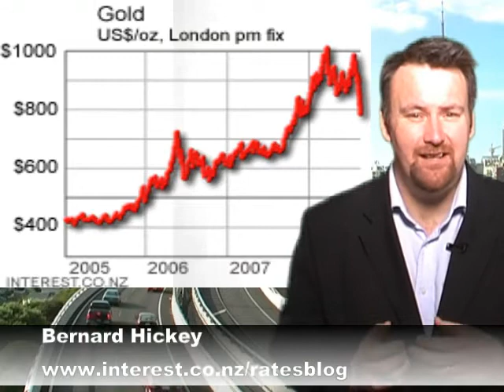Orange Finance suspended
Panel 1
Issuing debentures
According to Sunday Star Times
Run by Doug Somers Edgar
Connected to Money Managers

Panel 2
Orange owes NZ$63.9 mln
Third of its loans not repaid
75% in real estate

Panel 3
Oil at US$111/bbl
NZ$ at 70.6 USc
Gold below US$800/oz
Commodities demand easing
China output growth slows
Down to a 17 month low